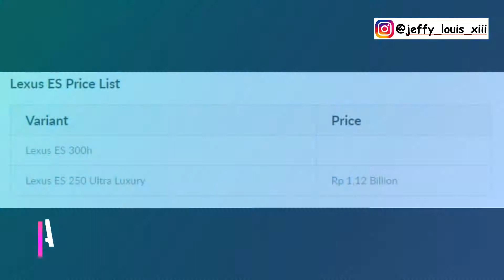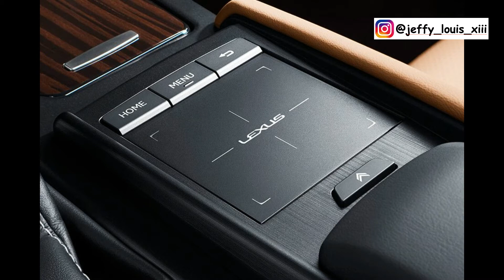Lexus ES Harga Terbaru dan Varian Warna Terbaru 2019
Video Baru Guys Lexus ES
Vidio.com : Jeffy Louis XIII